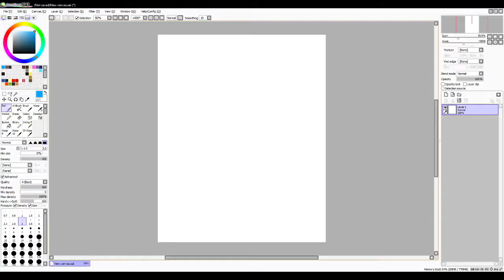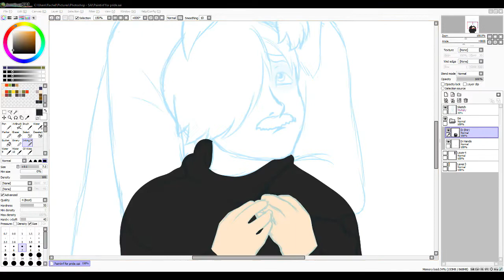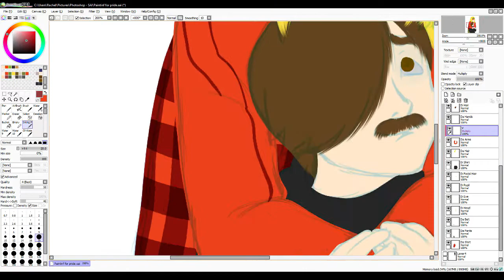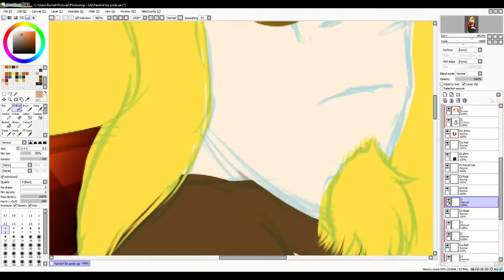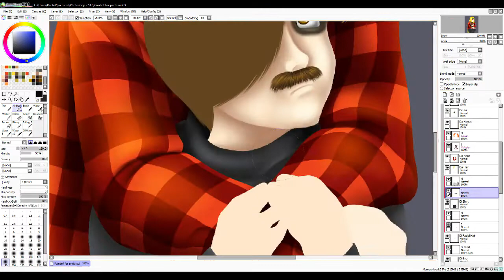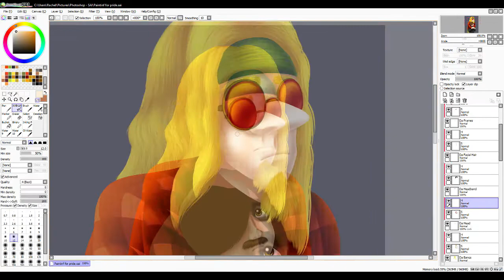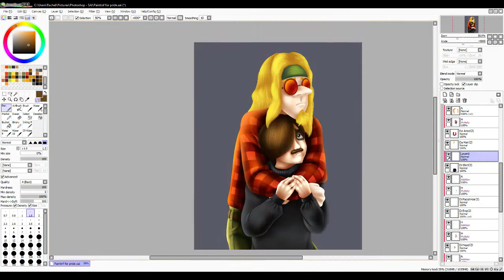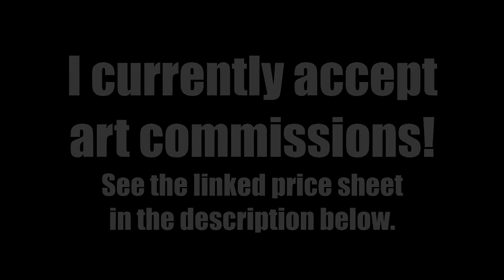[Speed Paint] Healing Hug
Here is a piece I created for deviantArt's Pride Month event.  I went with the orange color, which represents healing.  It suits my two presented characters very well.

I accept art commissions.  If you are interested in one, check out my price sheet complete with the policy

Like this video?  Don't forget to tell me which video you tipped me from so I will know which ones to make more of in the future.